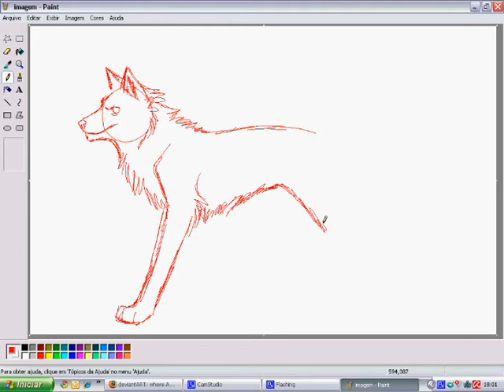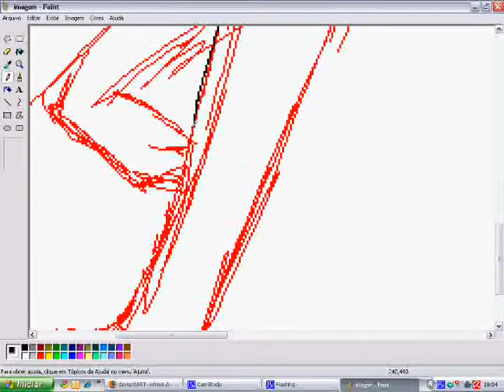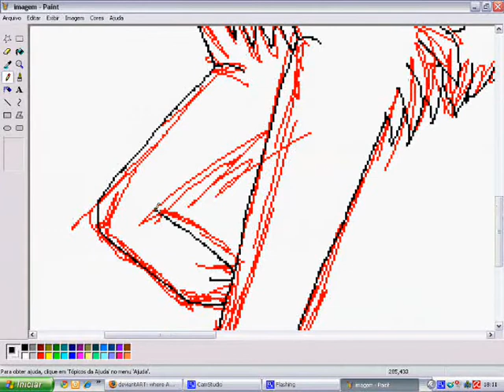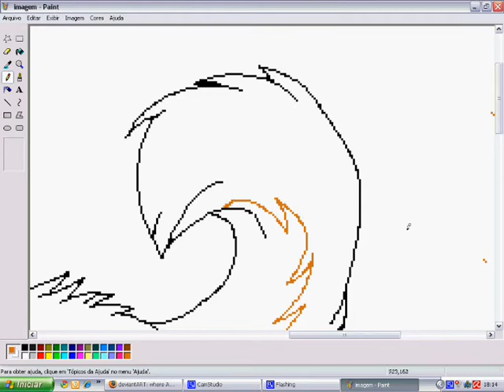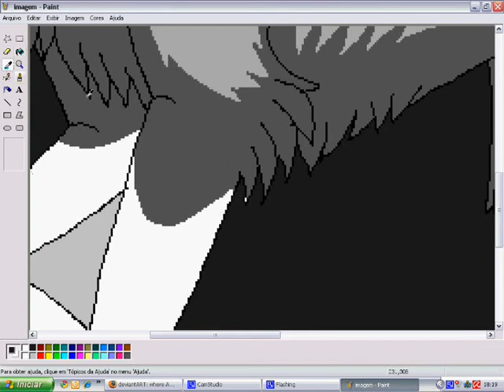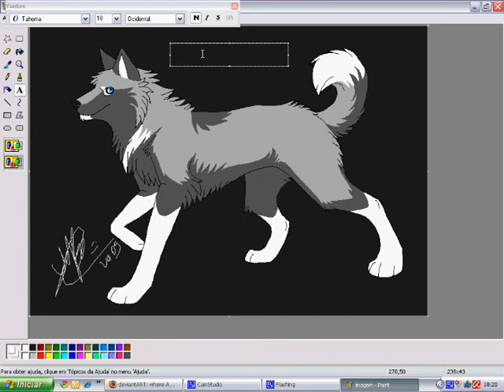Draw with Mayh - Joke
Oê Mamiferos :D

Meu primeiro video. que emoção *u*
lol, zoa

Ele ta uma merda, mais fazer o que xD

desculpa pela parte 1:41 até a 2:25
é porque eu fiquei boiando um pouco ^^'
(me matem)